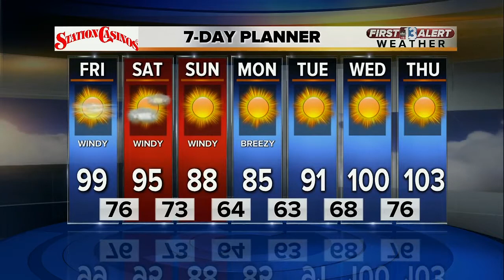13 First Alert Weather for June 9 2017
Morning weather forecast for June 9 2017